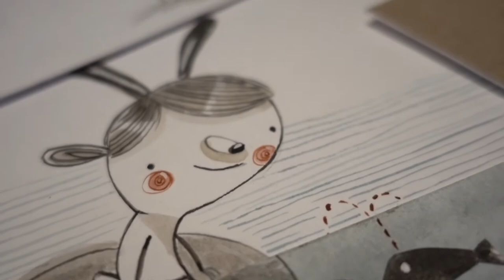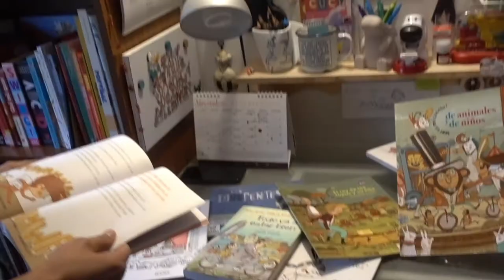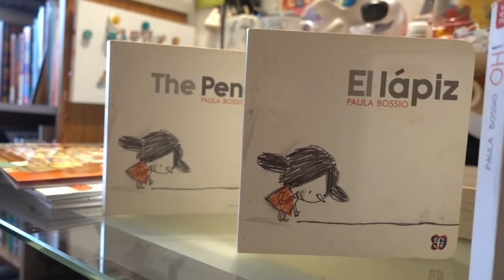The Migratory illustrator interview - Paula Bossio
In Colombia, we interviewed the picture book author and illustrator Paula Bossio.